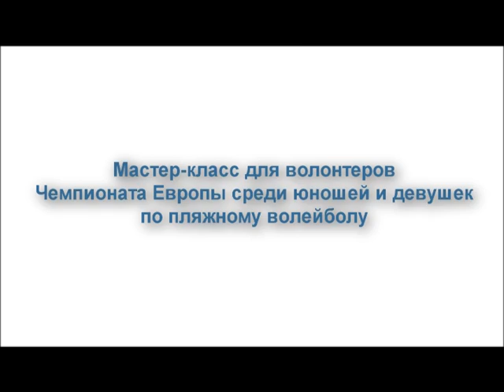Мастер-класс для волонтеров Чемпионата Европы по пляжному волейболу